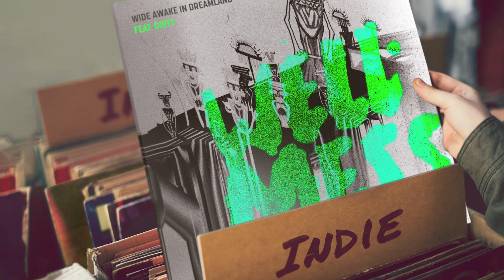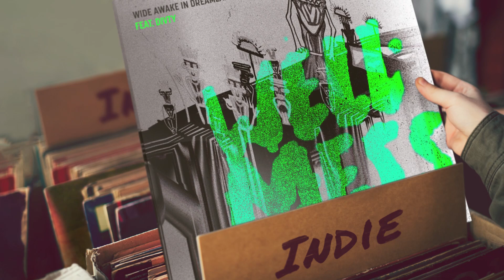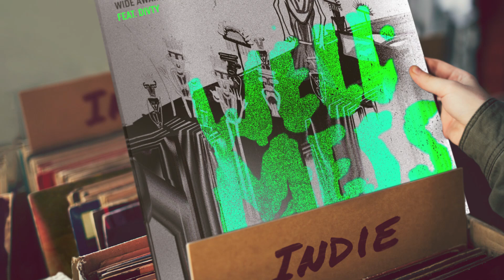Wellmess feat. Divty - Wide Awake in Dreamland